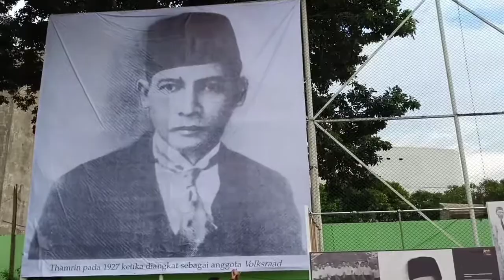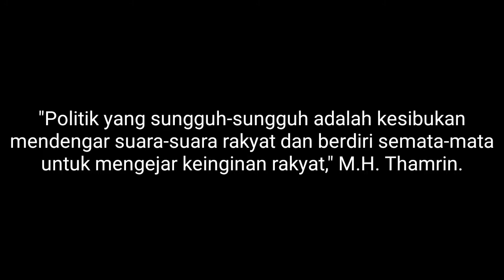Stadion M.H. Thamrin untuk Jakarta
Festival 125 Tahun MH Thamrin di lapangan VIJ